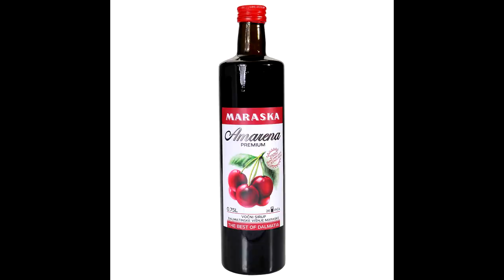5 odličnih mirisa s notom trešnje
Bok ljudi,

hvala što ste navratili u još jedan video. :)

✨Iskoristite 10% popusta na uz kupnju semplića, dekanata ili full size bočica uz kod MAJA✨